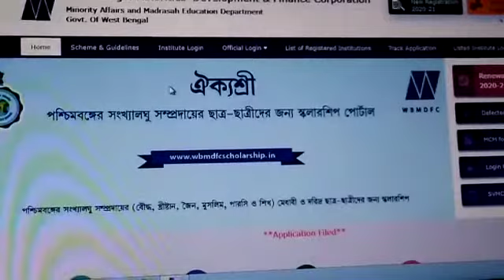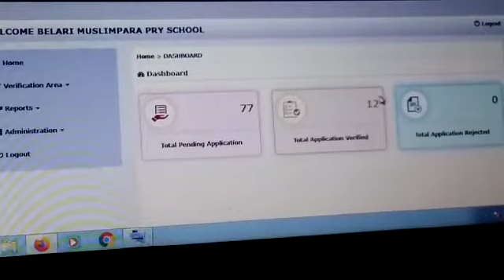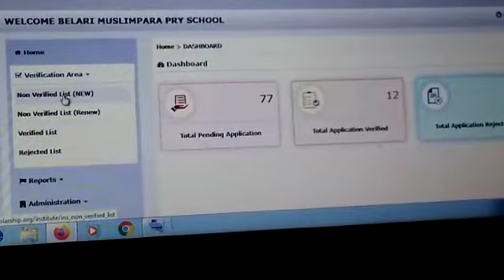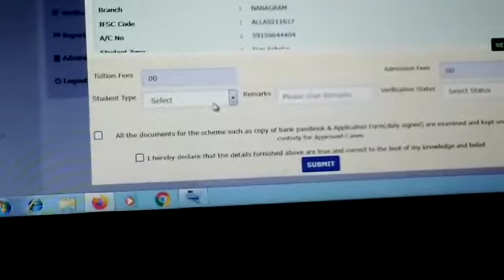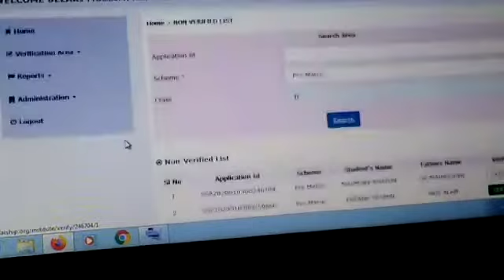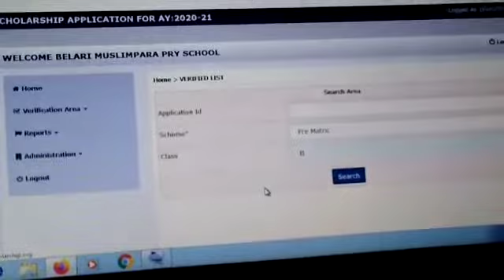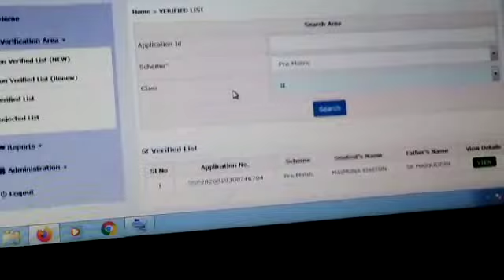How to verify, reject, download verified and non verified list in Aikya Shree (minority scholarship)